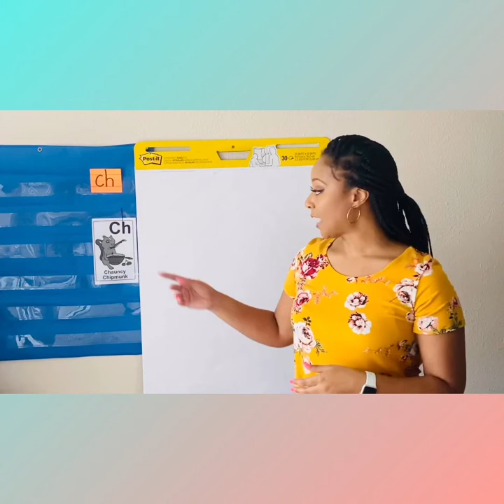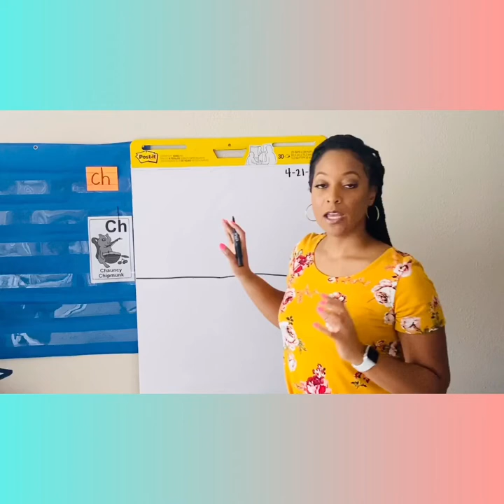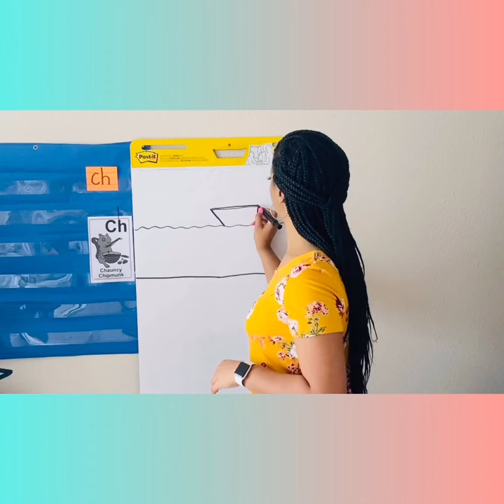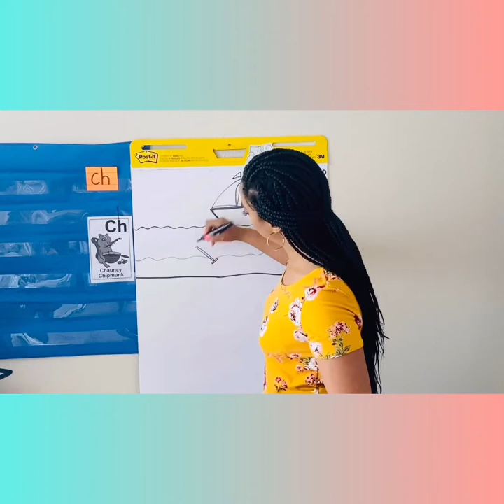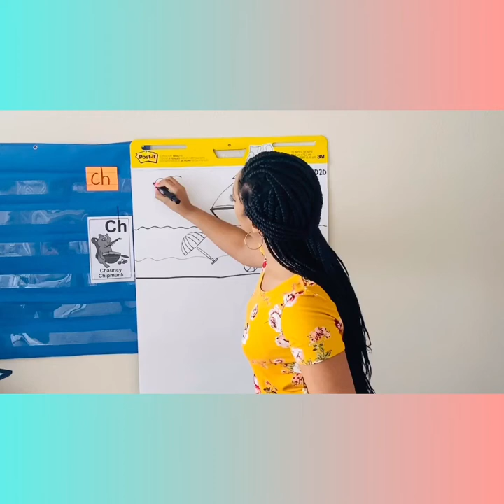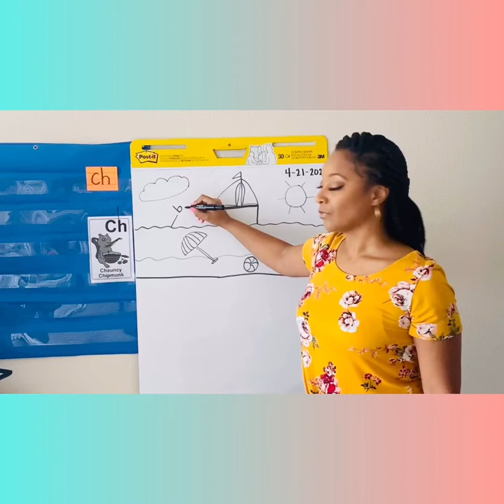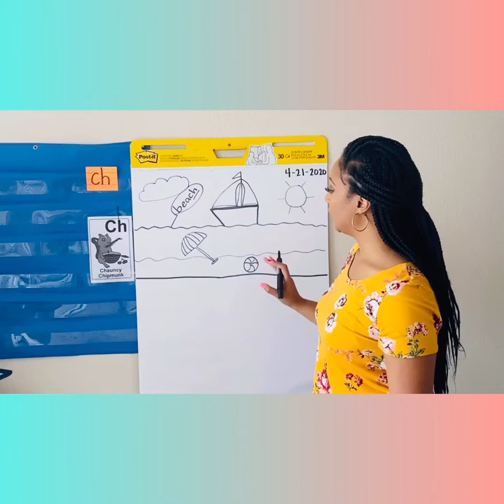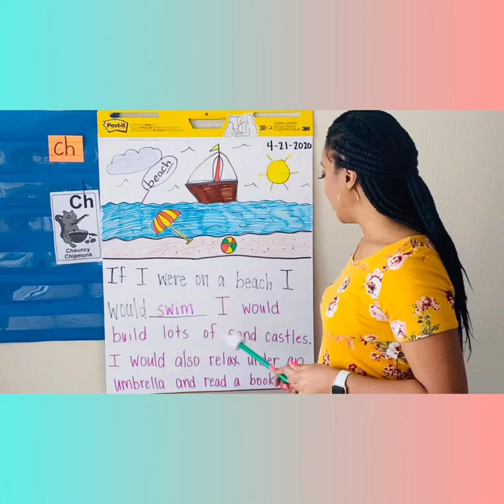CH Digraph Sound Directed Drawing Writing of Beach with Ms. Babb Phonics for Kids